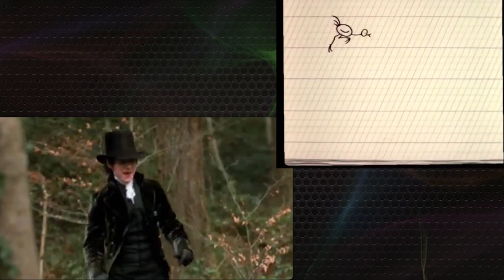А еще писатели! Великие, но безграмотные писатель лауреат безграмотность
Ошибка на ошибке! 6 великих, но не слишком грамотных писателей

Их имена вас сильно удивят!
Если человек пишет с ошибками, ему, как правило, рекомендуют читать  как можно больше хороших книг и ставят в пример великих писателей. При этом часто не знают о том, что некоторые из этих великих и сами-то были далеко не безукоризненно грамотны – спасала их только твердая редакторская рука да многоопытный глаз корректора.
Итак, поговорим о литературных гигантах, имевших проблемы с правописанием.

1. Ганс Христиан Андерсен сказочником был прекрасным, но писал с ужасающим количеством ошибок. Он учился в нескольких школах и учеником-то был прилежным, но болезненно воспринимал критику, на которую не скупились учителя. Выучиться грамотному письму Андерсен так и не смог, поэтому ему приходилось тратить немалые деньги на вычитку и правку текстов – без этого издатели попросту возвращали бы ему рукописи.

2. Владимир Маяковский, главный поэт советской эпохи, родоначальник необычного стихосложения, стиля и неожиданно смелой образности, не признавал не только общепринятых литературных правил, но и пунктуации. Сам он говорил, что ненавидит точки и запятые, тем и гордится, а потому полностью игнорирует их. Однако литературоведы считают, что дело вовсе не в этом – у Маяковского скорее всего была дислексия (проблемы с обучением навыкам чтения и письма), и он просто не понимал, где и какие следует ставить знаки препинания. Выручали друзья: поначалу коллеги-футуристы, а впоследствии расстановка точек и запятых перешла в ведение Осипа Брика.

3. Агата Кристи, одна из самых публикуемых писательниц в истории классической литературы, тоже отметилась по части грамматических ошибок. Агату Кристи обучали дома, при этом ее мама считала, что до восьми лет учить ребенка чтению вообще не стоит.  И хотя в пятилетнем возрасте девочка выучилась чтению самостоятельно и отдала должное немалому количеству книг, от безграмотности это ее не излечило - опять дислексия.
Да, ошибок Агата делала неимоверное количество. Однако стать непревзойденной королевой детективов эта малая подробность биографии ей ничуть не помешала.

4. Эрнест Хемингуэй. Нередко безграмотность объясняется сложностями с концентрацией внимания или той же дислексией. Но у Хемингуэя другая история. Всемирно известный гений американской литературы и Нобелевский лауреат попросту ленился: как написал – так и написал. Невзирая ни на что - с грубейшими ошибками, в духе «ище» вместо «еще».
Ну не писательское это дело, рукописи вычитывать!

5.  Автор «Алисы в Стране чудес», Льюис Кэрролл, как известно, был математиком, и уже только за это ему можно сделать скидку по поводу ошибок, которые он делал, работая за писательским столом, – будь то письма, философские эссе, математические труды или абсурдная сказка. Как и сейчас, допускать такую небрежность  считалось постыдным. Джентльмен, профессор, и вдруг – ошибка на ошибке. Биографы писателя полагают, что у него тоже была дислексия. Во всяком случае чудаковатого Кэрролла собственная безграмотность нисколько не беспокоила.

6.  С образованием у Джейн Остин поначалу не заладилось: в одной школе делами заправляла своенравная директриса, доводившая учениц до физического истощения, в другой, наоборот, на успеваемость смотрели сквозь пальцы. В конце концов отец решил обучать Джейн дома. Он привил ей вкус к хорошей литературе. И хотя читала она много, улучшению грамотности это не поспособствовало. В рукописях Остин было полно ошибок, так что ей постоянно приходилось просить помочь ей с корректурой.
Как видите, если у вас и есть проблемы с грамотностью, то оно еще не конец света! Хотя неграмотный человек воспринимается также как и неопрятно одетый человек.